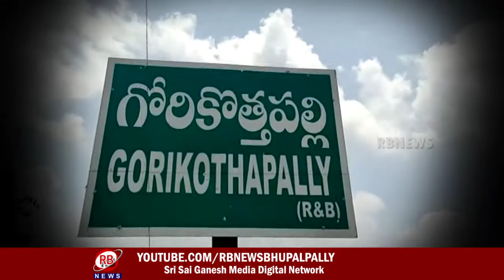01-08-2022 || 4 PM RB NEWS